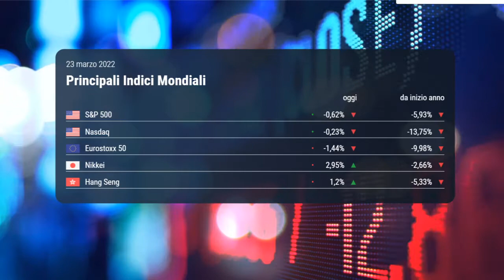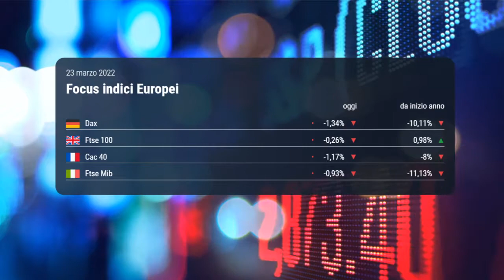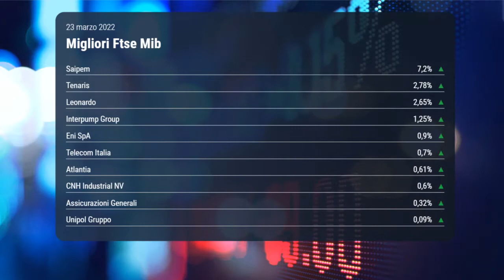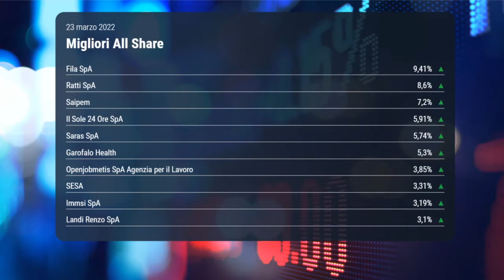OGGI IN BORSA, 23 marzo 2022| Ftse Mib in rosso, rally di Saipem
La Borsa Milano oggi, 23 marzo 2022, ha chiuso in territorio negativo. Tra i titoli del Ftse Mib riflettori puntati su Saipem e Poste Italiane dopo le ultime notizie. Il petrolio torna a salire. Indicazioni positive dal collocamento del nuovo CcTeu.